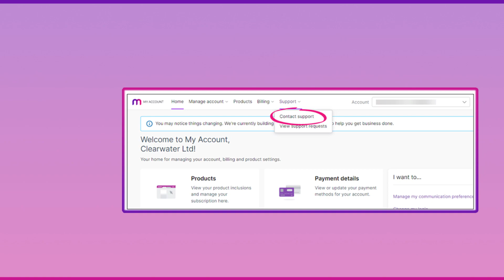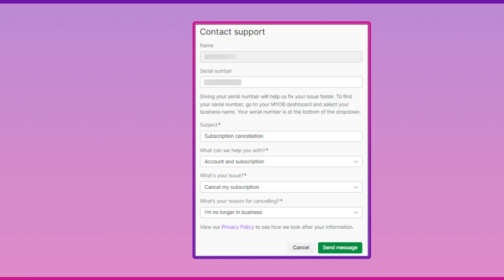How to cancel MYOB Subscription | cancel myob online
how do i cancel myob subscription, cancel myob, how to cancel myob essentials subscription, cancel myob essentials subscription, how to cancel myob subscription,